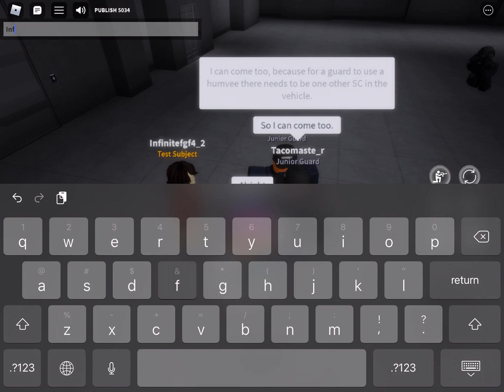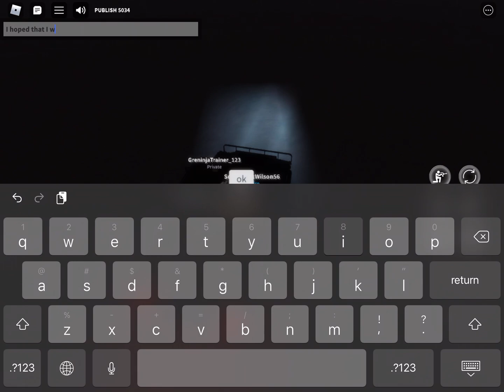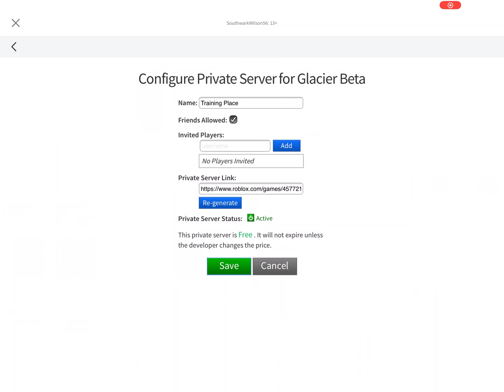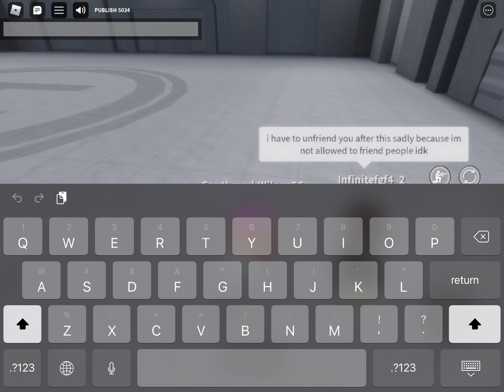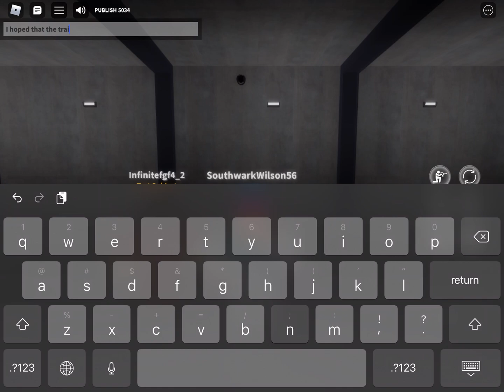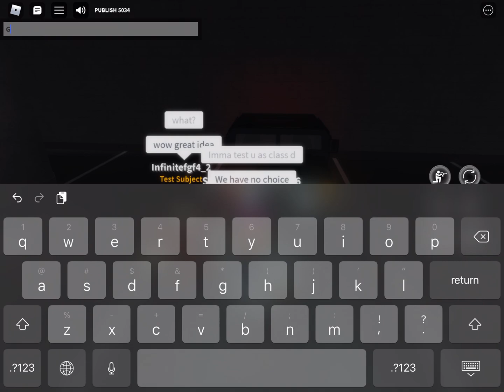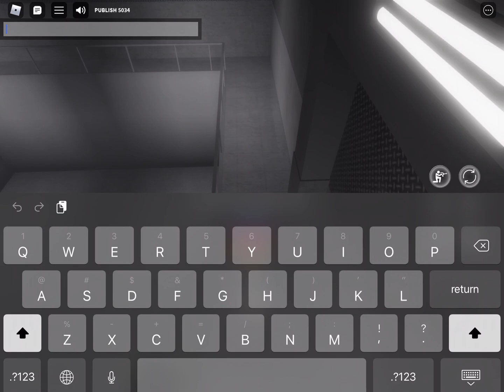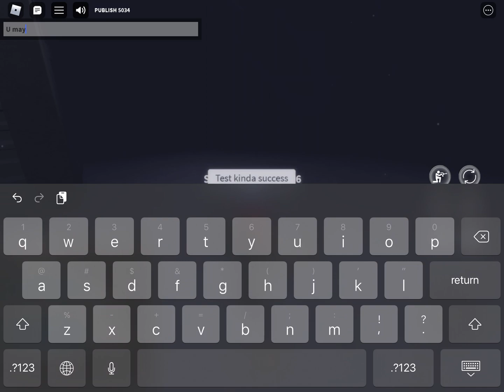Glacier Testing E-008 and E-007 with Private Server